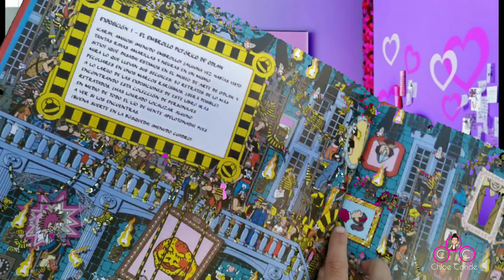Me regalan micrófono /día del niño/selfie Mic /Theye me these toys / children's day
Hola amigos gracias por visitar mi canal Chloe Conde ,hoy muestro los regalos del día del niño que acá en Argentina se festejó el 18 de agosto ,esperemos que les guste mis regalos y el video ...besos like y comparte

Hello friends thanks for visiting my channel Chloe Conde, today I show the children's day gifts here in Argentina was celebrated on August 18, we hope you like my gifts and the video ... kisses like and share